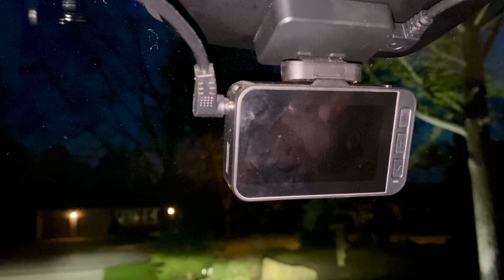70mai Mini Dashcam issue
Blue light lights at Power On then goes off.  In the past I saw a screen with flashing battery indicator before it switched off due to low power.